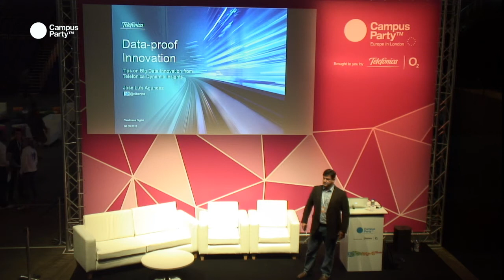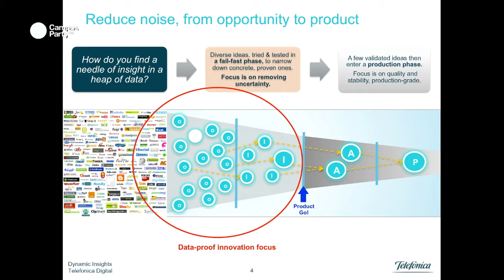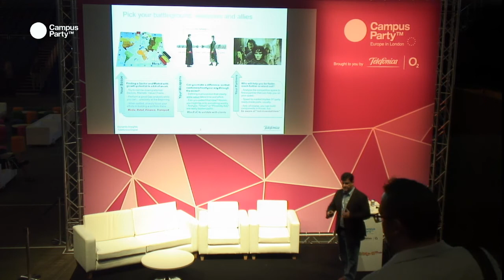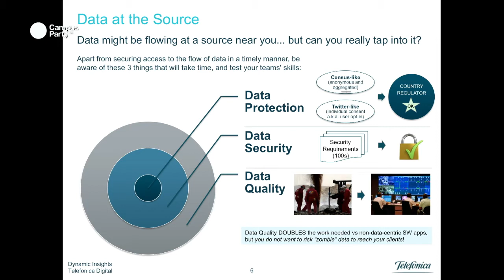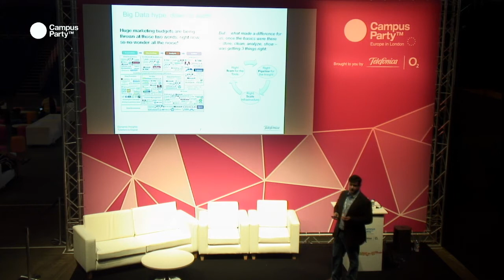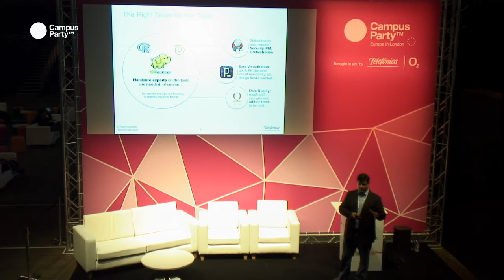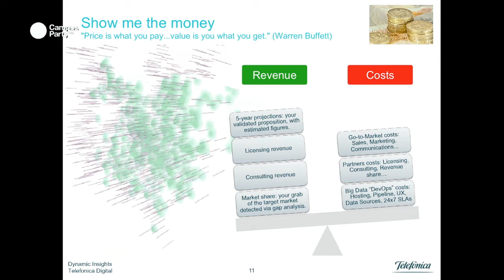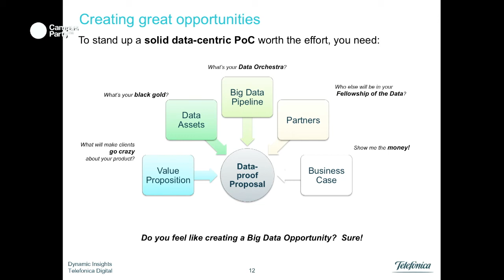CPEU3 - Data proof innovation. JOSE LUIS AGUNDEZ